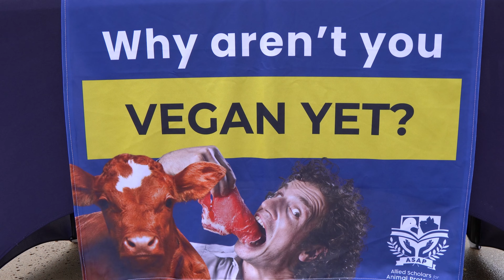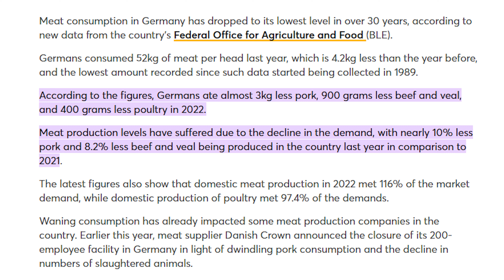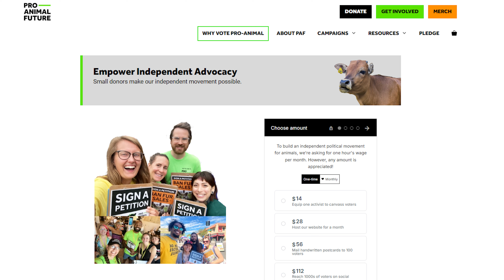Misinformed Meat Eater Challenges Vegan